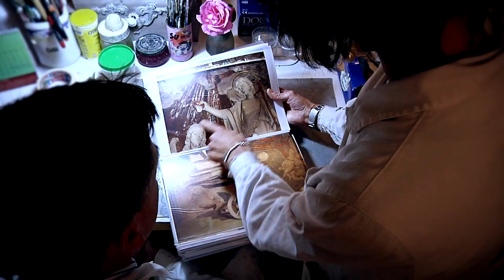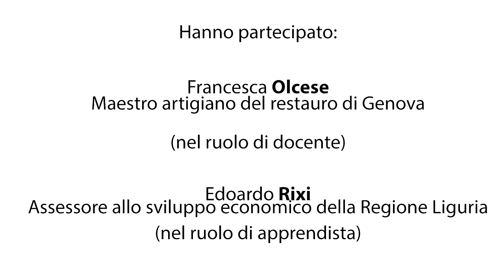Edoardo RIXI - Un giorno da artigiano 2016